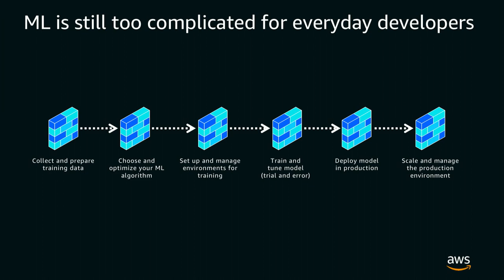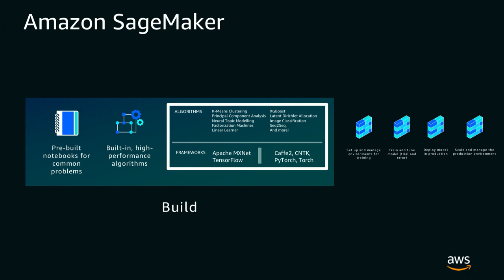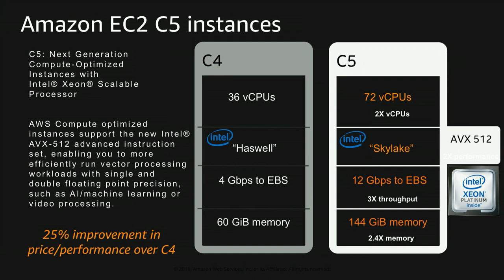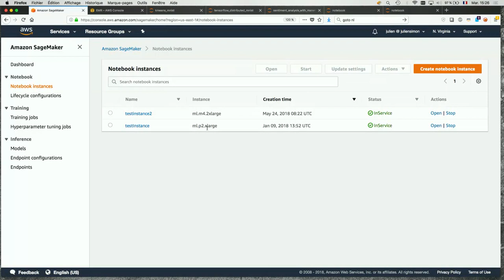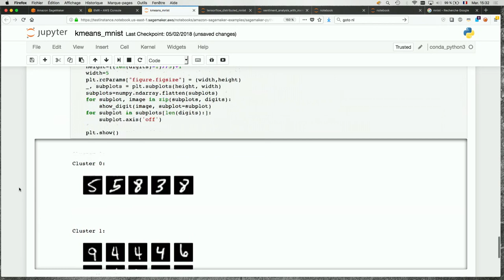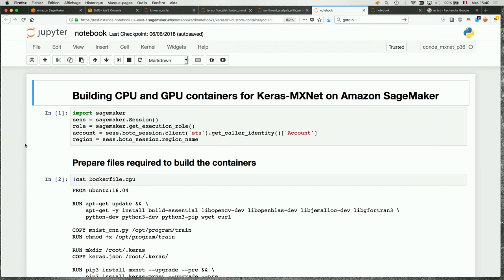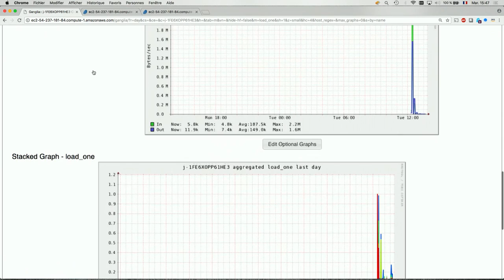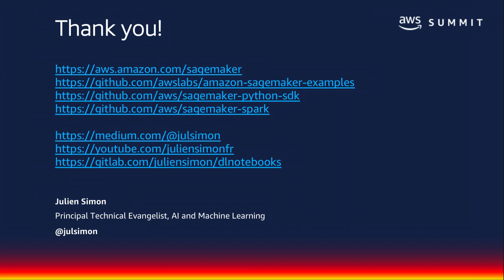Simplifiez et accélerer le Machine Learning avec Amazon Sagemaker - AWS Summit Paris 2018